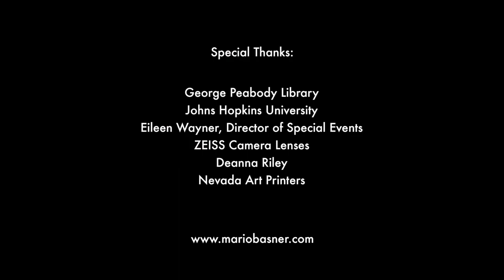The Making Of Wealth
A behind the scenes look at the making of "Wealth", the award winning  portrait of the George Peabody Library in Baltimore, MD by Las Vegas artist Mario Basner.